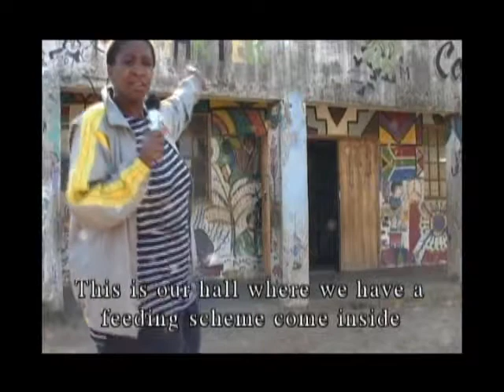Sidlasonke - we eat together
A short film made about a local feeding scheme in Inanda township - embodying hope and self-help.

Two women show us around the small kitchen and the mess hall while they explain how they cook for the poor and sick people in their community with money out of their own pockets.

InsightShare uses Participatory Video as a tool for individuals and groups to grow in self-confidence and trust, and to build skills to act for change. Our Participatory Video methods value local knowledge, build bridges between communities and decision-makers, and enable people to develop greater control over the decisions affecting their lives.